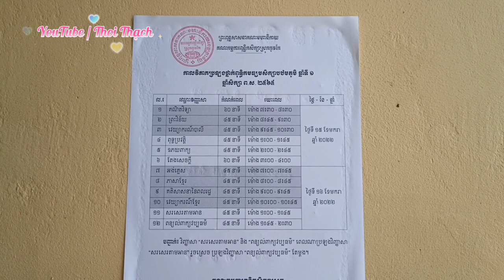កម្មវិធីប្រឡងបញ្ចប់ឆ្នាំសិក្សានៅវត្ត មេពាំង | Kì Thi Cuối Năm | Chùa Mê Păng